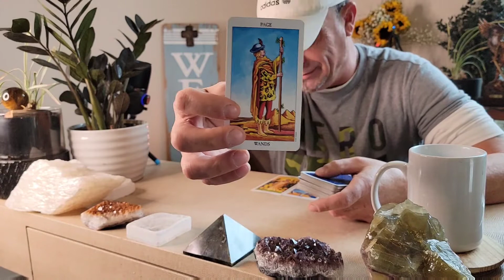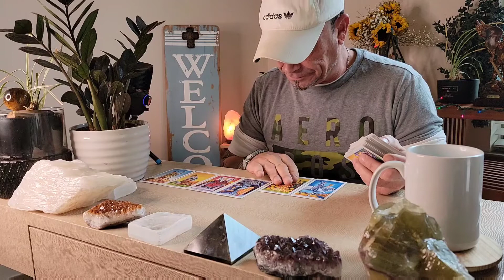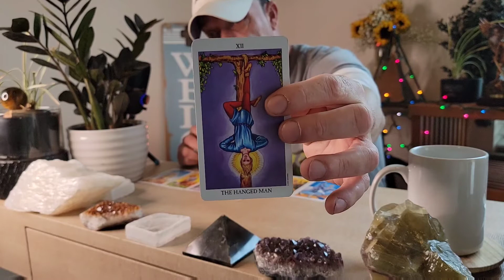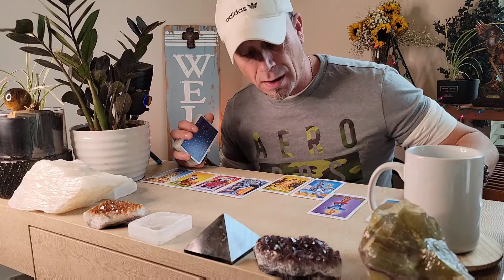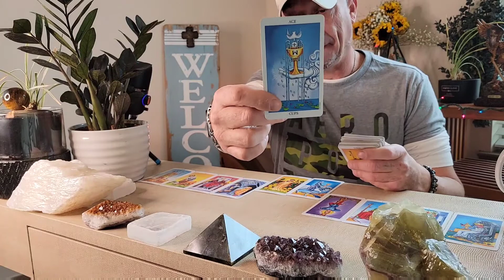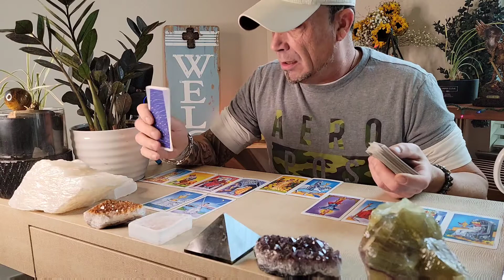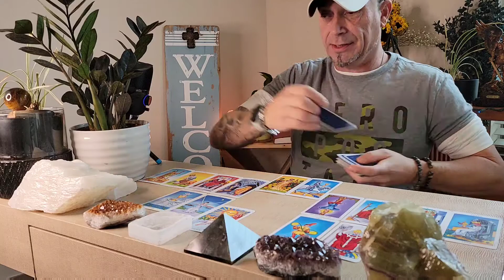Trust What U Feel & You'll Never Be Wrong....💯 Virgo-Libra Cusp